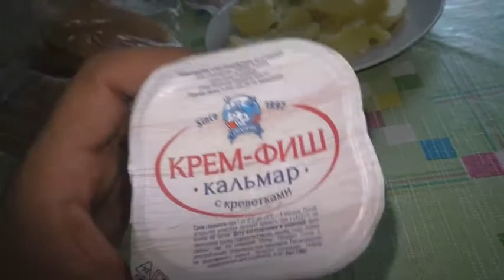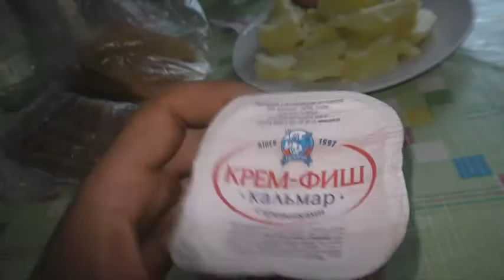Алиэкспресс посылка к школе| ответы к зрителям и подписчикам